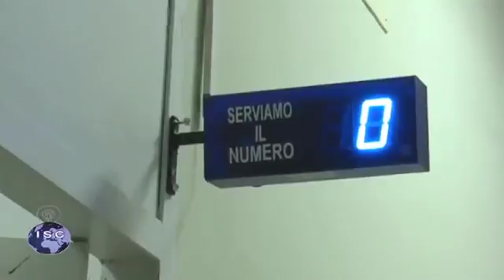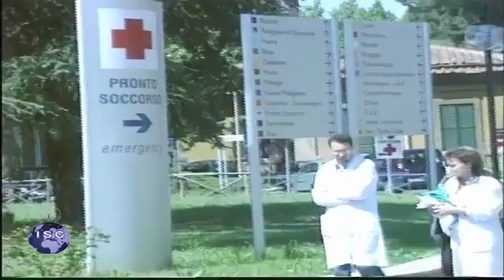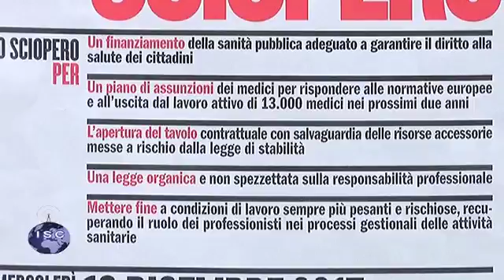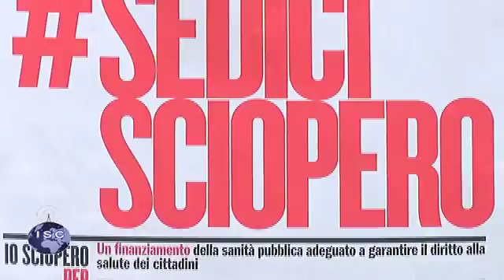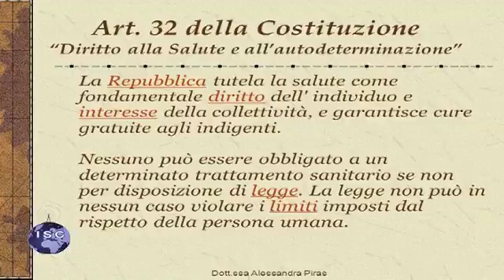16 Dicembre sciopero dei medici italiani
intervista a:
- Guido COEN TIRELLI
(Direttore Otorinolaringoiatria Ospedale S.Eugenio Roma
 Segretario Regionale ANAAO ASSOMED)